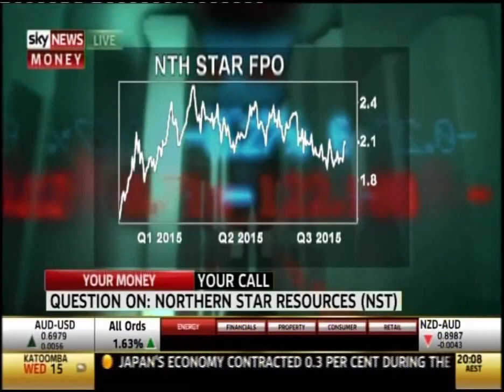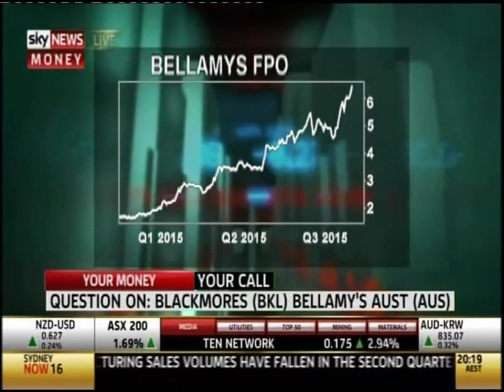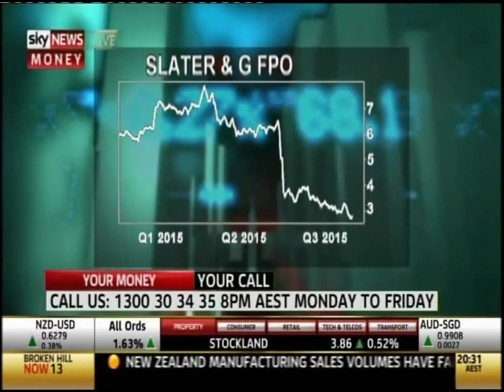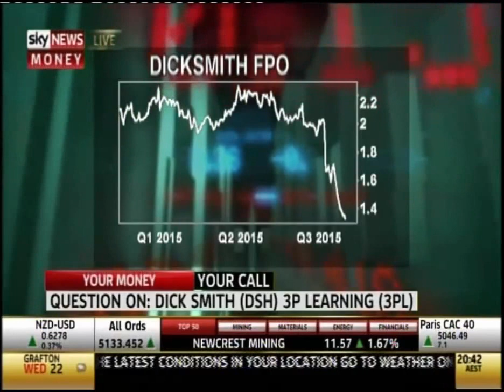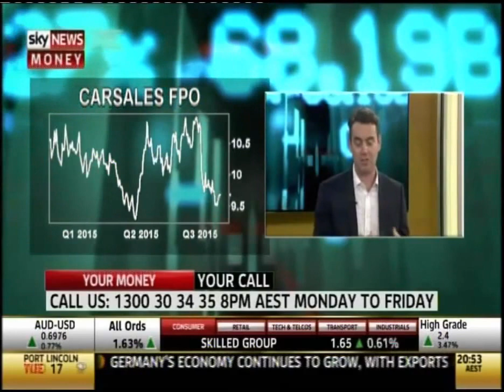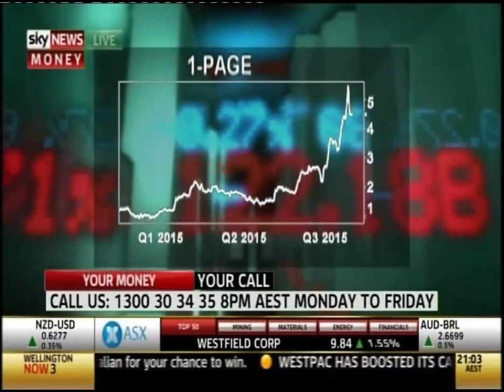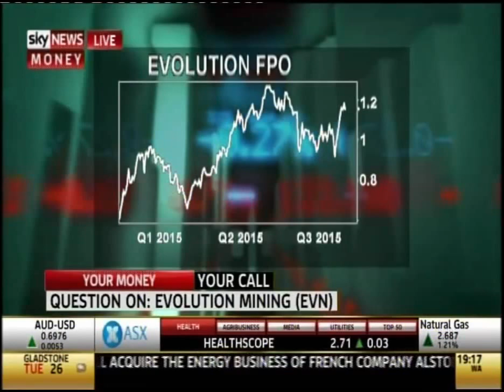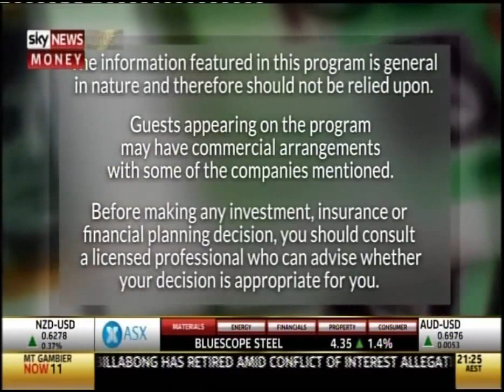Your Money Your Call 8 September 2015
Your Money Your Call with Julia Lee, joined by Andrew Page from Motley Fool and Michael Gable from Fairmont Equities